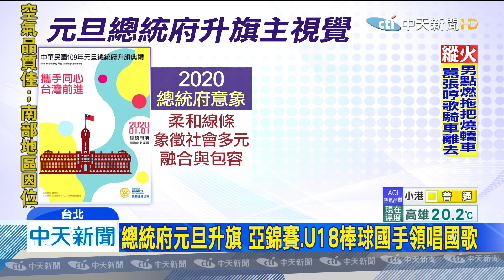20191219中天新聞 迎接歲末年終 101跨年煙火30秒動畫曝光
離跨年愈來愈近，101跨年煙火秀的模擬動畫，也曝光了，今年的主題是環保，保育類動物石虎是主角，而高空煙火這次採用的是，危險性低，可以三色變換的單管煙火，LED燈網也升級，另外，在元旦當天總統府前的升旗典禮，主意象圖騰也出爐，國歌是由防疫英雄、棒球國手及交換學生共同領唱，象徵多元社會的包容及融合。